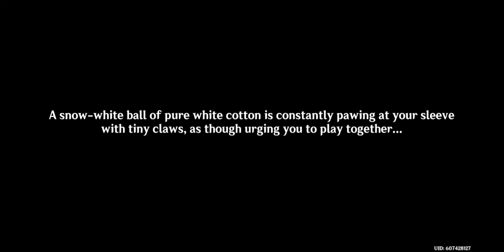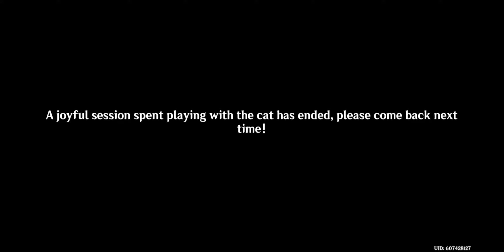Rosaria the not so cat lady | Feline Fortress Furrdyssey v4.5 Event